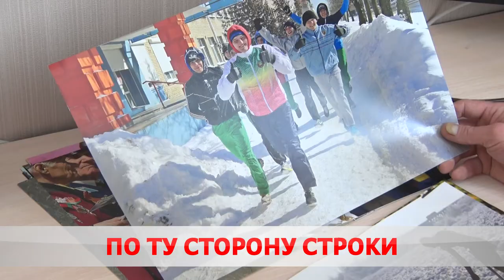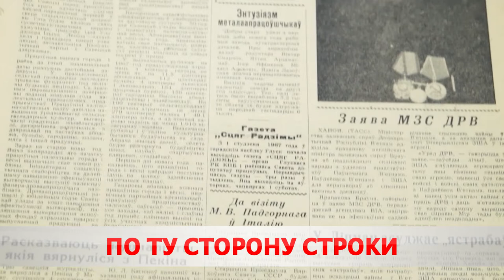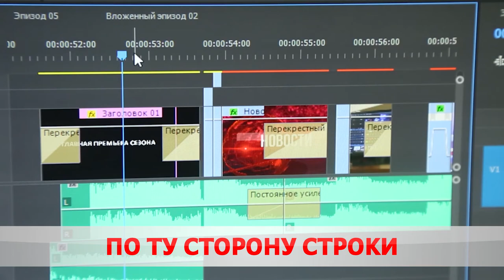По ту сторону строки.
Акулы пера. В Беларуси отмечают День печати. Старейшее издание города – «Бабруйскае жыццё» в этом году отпразднует 103-летие. Сегодня в курсе событий читателей, зрителей и слушателей держат свыше 30-ти специалистов.